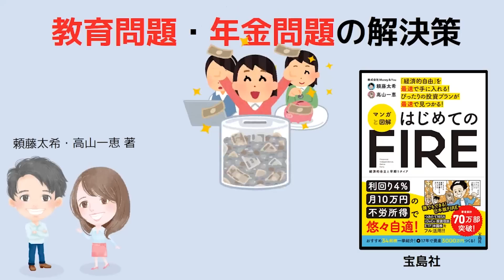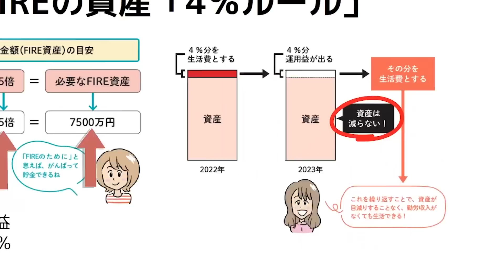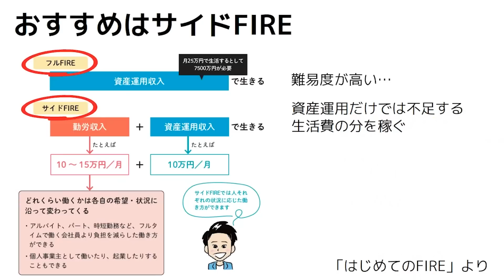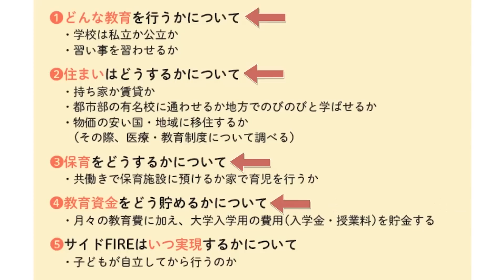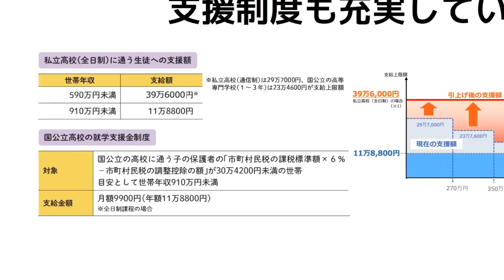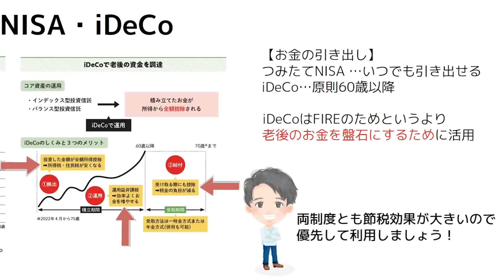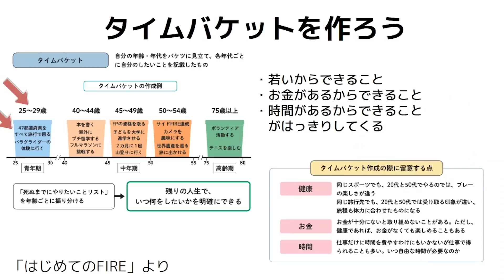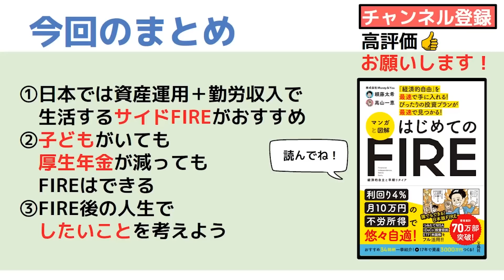【アニメ動画/本要約】日本人誰もができる最速FIRE「マンガと図解 はじめてのFIRE」【Money&YouTV】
よりより（頼藤太希）です❗️

0:00 オープニング
0:47 日本で目指すべきFIREはサイドFIRE
5:29 FIREを困難にする「教育問題」と「年金問題」の解決策
11:25 FIRE後の暮らしを考える

▼関連書籍
マンガと図解 はじめてのFIRE（宝島社）
※本動画は出版社から許諾を得て配信しております。

▼関連動画
【アニメ動画/本要約】機関投資家も実践するお金を減らさずに増やす投資の極意「マンガと図解 はじめての資産運用」

【アニメ動画/本要約】会社も役所も銀行もまともに教えてくれない「定年後ずっと困らないお金の話」

【アニメ動画/要約】普通の人でもお金持ちになる仕組み「1日1分読むだけで身につくお金大全100」

【はじめてのFIRE】「不動産投資だけでFIRE」はムリ？ FIREと不動産投資、成功の秘訣

【米国株投資】FIRE（経済的自立早期リタイア）ってなに？ 誰もが目指せるFIRE実践術とは

【出口戦略】人生終焉に向けて資産をどう取り崩すか、資産運用・FIREの出口戦略4か条

【FIRE目指す人必見】30歳・40歳・50歳で早期リタイアすると年金はいくら減るのか

【資産配分戦略】攻め3：守り7のお金を減らさず増やす戦略「コアサテライト戦略」

【資産運用戦略】iDeCo・つみたてNISA(積立NISA)の次は何に投資するべきか。プロが考える次の投資先

出演：よりより（頼藤太希）
制作：株式会社Money&You（編集：畠山憲一）